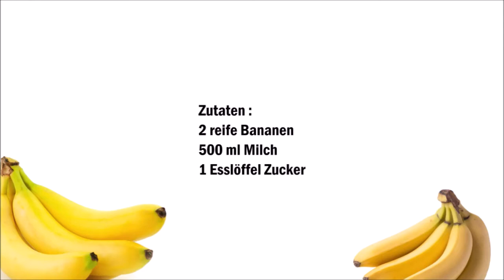Bananen Milch - Latte alla Banana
Deutsch :
2 reife Banenen
500 ml Milch
1 Esslöffel Zucker

Bananen mit der Gabel zerdrücken und mit dem Zucker vermischen.
Bananen Kompott mit der Milch vermischen.

Italiano :
2 Banane mature
500 ml Latte
1 cucchiaio di Zucchero

Schiacciare le banane con una forchetta e mescolare con lo zucchero. Mescolare la composta di banana con il latte.